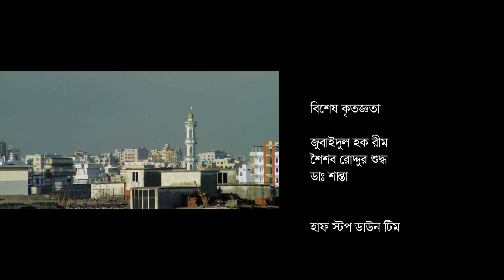ঘরে বসে আয়নাবাজি || Ghore Bose Aynabaji || EP 02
Drama: ঘরে বসে আয়নাবাজি (Ghore Bose Aynabaji)
Director: Amitabh Reza Chowdhury
Cast: Chanchal chowdhury, Masuma Rahman Nabila, Partha Barua

করোনা ভাইরাসের সংকটকালীন সময়ে রহস্যঘেরা সচেতনতামূলক গল্প নিয়েই দর্শকদের সামনে আবারো ফিরে এসেছে সবার ভালোবাসার "আয়নাবাজি"। যেখানে অভিনেতা, নির্মাতা এবং সকল কলাকূশলীরাই কাজ করেছেন ঘরে বসেই।

নতুন আঙ্গিকে ওয়েব সিরিজ হয়ে আয়নাবাজি ফিরে এসেছে মানুষকে জাগাতে আর কোভিড-১৯ সর্ম্পকে সচেতনতা বৃদ্ধি করতে। বেসরকারি উন্নয়ন সংস্থ্যা 'ব্র্যাক' এবং অস্ট্রেলিয়ান এইডের সহযোগীতায় চলছে মিনি সিরিজ, 'ঘরে বসে আয়নাবাজি'।

আজ প্রচারিত হচ্ছে এর দ্বিতীয় পর্ব। এই পর্বে আয়না কে ঘিরে রহস্য আরো ঘনীভূত হয়ে উঠে। আয়নার লুকোচুরি টের পেয়ে হৃদি, সাংবাদিক সাবের এর সহায়তা চায়। সাবের কি পারবে আয়নাকে ধরতে? এই নিয়ে এগিয়ে যাবে গল্প...

দ্বিতীয় পর্বটি দেখতে থাকুন আর একই সাথে রহস্যের সন্ধানে পরের পর্বগুলোর জন্য আমাদের সাথেই থাকুন।

ANTI-PIRACY WARNING!!!
This content's Copyright is reserved for Prothom Alo. Legal action will be taken against those who violate the copyright of the material.